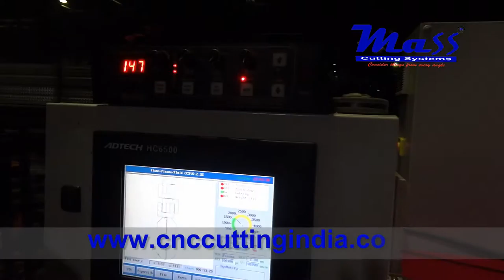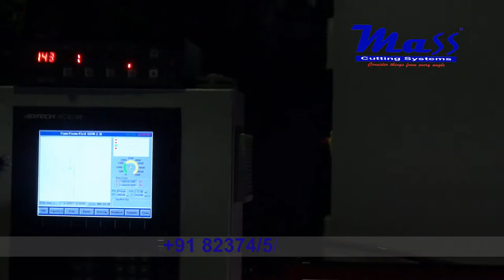MHG Plasma cutting